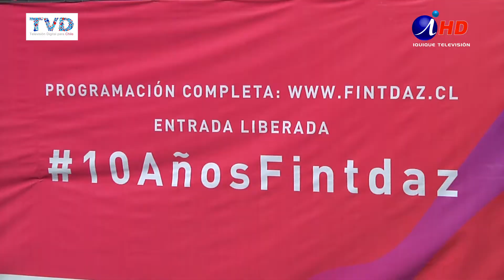VIBRANTE JORNADA FINAL DEL FESTIVAL DE TEATRO FINTDAZ (2017.05.15)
Más de un millar de personas presenció la jornada final del festival de teatro y danza Fintdaz, que se realizó este sábado en el hemiciclo del Teatro Municipal y que este año 2017 cumplió diez años de vida. El público disfrutó en la jornada final de dos montajes de excelente factura: La Bailarina, de la compañía nacional “Pàmellado” y “Ensueño”, presentada por la Compañía de Teatro argentina Clow Martini Pons, ex integrante del Cirque Du Soleil.